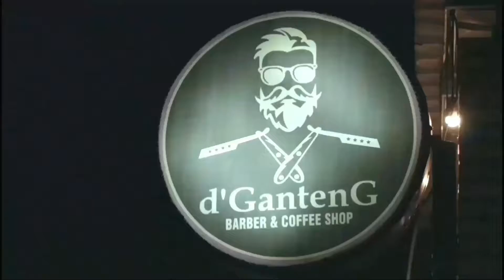VIDEO CINEMATIC BARBERSHOP. dGanteng Barbershop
Video ini dibuat dengan aplikasi kinemaster di android.